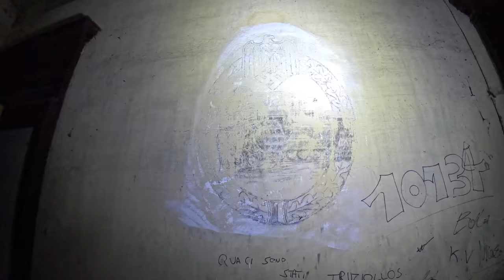LOSTPLACE // GEHEIME ⛔ und VERLASSENE NAZI VILLA 🥸 🇩🇪 mit unglaublichen WANDMALEREIEN entdeckt! 🏰😱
Am Eingang dieser verlassenen Villa fanden wir Einschusslöcher einer Waffe 😱, welche die Lostplace-Erkudung sofort unheimlich und angsteinflößend machten. Für diesen Lostplace sind wir mehr als 1500 km gefahren und Im Strömenden Regen erkundeten wir diese verlassene Nazi-Villa🏰🇩🇪 in Italien. Dieser verlassene Ort ist geprägt von der dunklen Geschichte Deutschlands 🥸🇩🇪  und noch heute sind Überreste von dieser schwarzen Zeit im inneren des verlassenen Ortes sichtbar. Welche schrecklichen Taten von hier damals gesteuert wurden will man sich gar nicht ausmahlen. Begleite mich heute auf eine Entdeckungsreise durch dieses verlassene Nazi-Anwesen und sei gespannt, welche Malereien wir hier entdeckten!

Musik zum Film: *Die Musik nutze ich von Epedemic Sound!

🏆Meine Ausrüstung🏆:
Filmen🎥:
►Ersatz Akkus
►Ladegerät Akkus
►Drone Ersatz Akkus + Ladegerät
►5 TB - Festplatte

Taschenlampe🔦:
► Olight Marauder
► Olight Maruader Mini
► Olight Kopflampe
► Olight Laterne
► Olight Seeker 3

Sonstige Ausrüstung🏕:
► Outdoor Hängematte
► Outdoor Messer
► Rucksack groß
► Rucksack klein
Meine Wunschliste
(kurz: Urbex/Urbexing) Urban Exploring ist die "private" Erkundung von Einrichtungen und sogenannten "Lost Places". Seit 2015 besichtige ich verlassene Industrieanlagen, Katakomben, Bunker, Krankenhäuser, Villen, Industrieruinen, Militärische Anlagen, Bildungseinrichtungen und vieles mehr. In dieser Szene wird sich an gewisse Regeln wie z.B: "Take nothing but pictures, leave nothing but foodprints" gehalten. Uns inspiriert der Verfall der verlassenen Gebäude und die dazugehörige Geschichte. Nun möchten wir euch auf unsere Reise gerne mitnehmen und unsere Abenteuer mit euch teilen.

Pakete/Briefe an folgende Adresse:
Karsten Krahe
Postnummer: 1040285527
Postfiliale 407
Jülicherstraße 207
52249, Eschweiler

Begleite uns auf die Reise 🧳🏥🏭📸
|🏕 Outdoor |🏡💀|🗺Adventure |